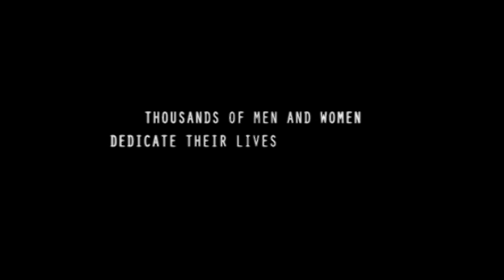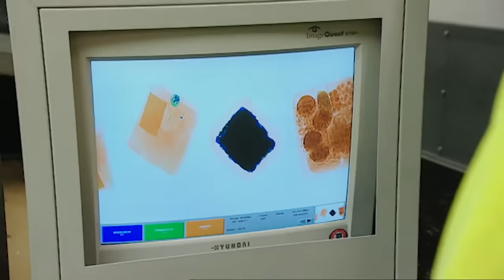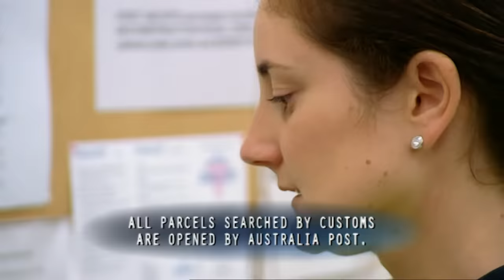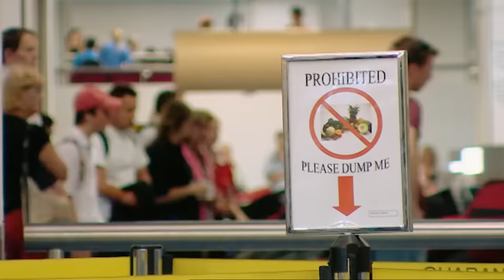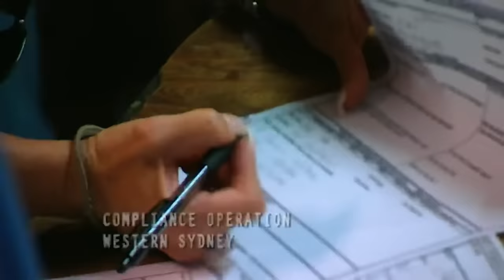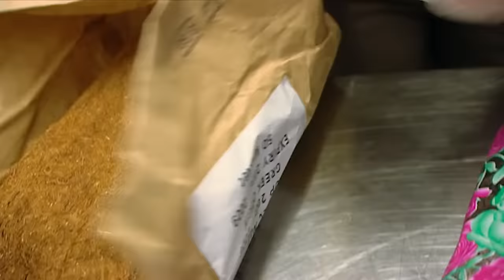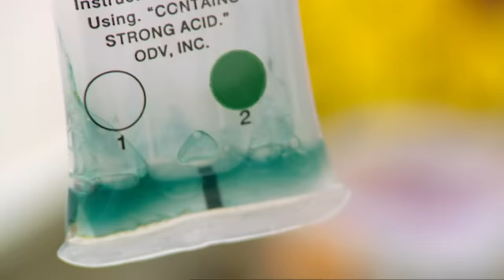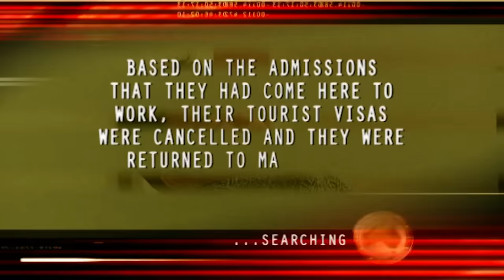Undocumented Worker Raid | Border Security: Australia's Front Line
In this episode, dresses shipped from India have heroin cleverly concealed in their buttons. A woman coming from the Middle East has a huge amount of undeclared raw tobacco. A Malaysian man's credit card shows a different name than the one on his passport. Immigration Compliance looks for several undocumented workers at a steel plant.